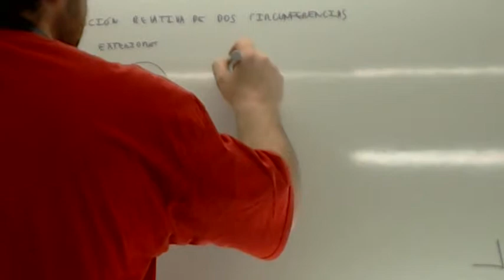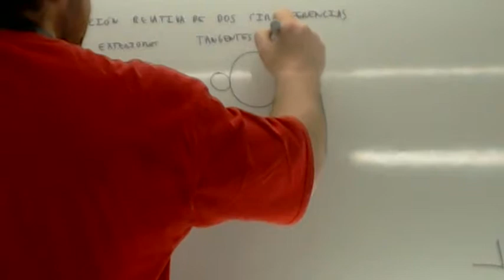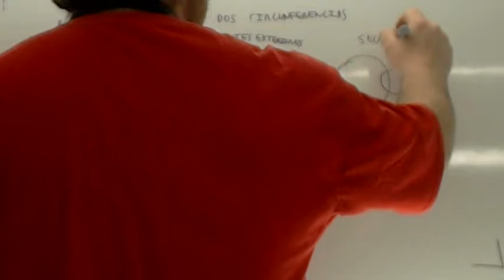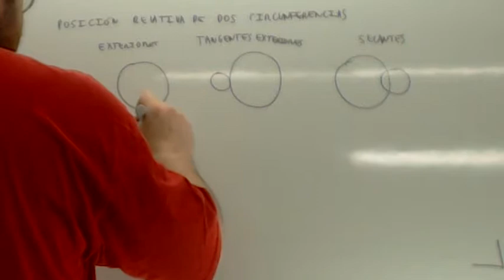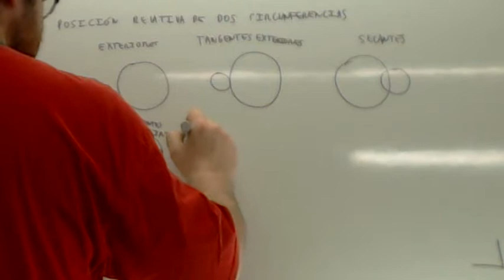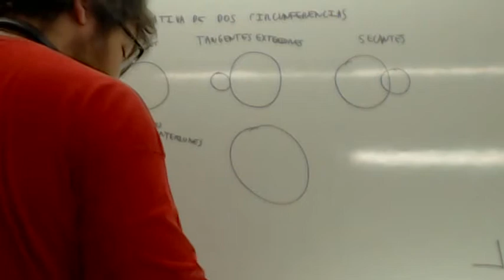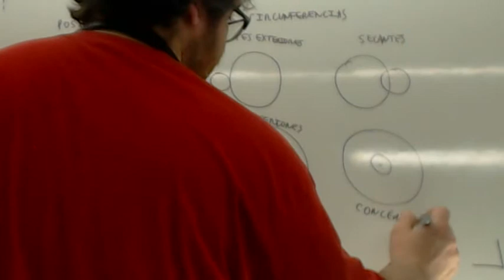Posicion relativa de circunferencias Usero